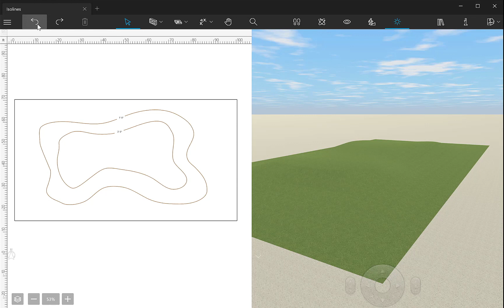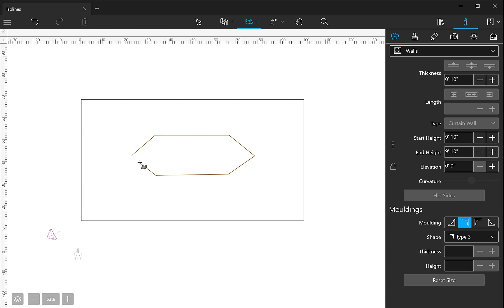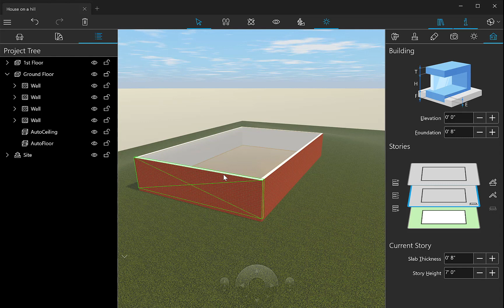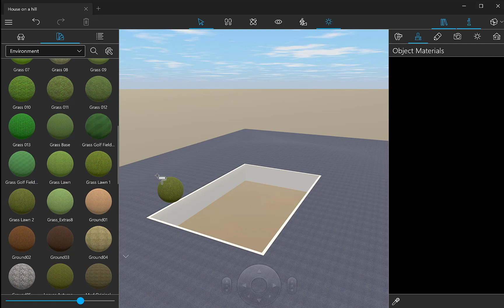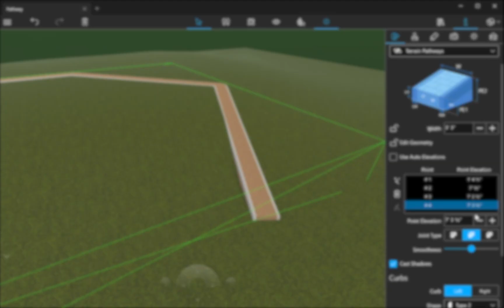Terrain Editing Tools Part 2 - Live Home 3D for Windows Tutorial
In the first part of the terrain editing video, creation of a simple slope around the house was explained. Now it’s time to learn how to add bumps, depressions, cutouts, and paths to customize the landscape in a house design project.

The landscape around your house can be presented as a number of isolines, which, in the essence, are lines drawn on a map connecting the same hight points. Depending on the isolines proximity and their values, we get a clear picture of what the terrain around the house looks like. Should we have a steep slope, or flat ground, all of that can be achieved with the isolines representation. To draw such lines, and to facilitate terrain editing, we created three special tools: Elevation Line, Elevation Spline, and Elevation Point.

The Elevation Line tool allows to create straight isolines.
Using the Elevation Line tool I click several times to create an enclosed contour and press Escape or double-click in the end. This is what I get.
Isoline elevation can be controlled via the Object Properties tab of the Inspector.
The font size for the isoline value on the 2D floor plan can be changed using the 2D Properties tab of the Inspector.
Same as with other enclosed contours in Live Home 3D, by double-clicking on the isoline we enter the editing mode to adjust corner points and segments roundness.

The Elevation Spline tool provides more freedom when it comes to isoline drawing. It can be compared with the freehand drawing tool and is ideal for tracing isolines from an imported terrain map. This way you can achieve an identical copy of the landscape around your house.
Of course, you can edit isoline contour and value at any time.
It is recommended to avoid isoline crossing, to create smooth and correct terrains.

Finally, we come to the Elevation Point tool which is mostly used for adding peaks or depressions to terrain models.
Here is an example of what can be achieved by using these terrain tools.

Now here are a few tips for creating complex terrain models:
- First, elevation for each isoline can be set to positive or negative values. By experimenting with elevation values, you can achieve the best transition from one height to another.
- Second, if you need to create a house on a hill or a mountain, similar to this one, a good practice would be to add several stories until your house reaches the necessary height. Then use the project tree to hide stories you don’t want to be visible in the design.
- And, finally, to better distinct terrain form, it is recommended to apply a different material to it. Otherwise, the terrain form can blend into the background and it will be hard to see all the details. Applying the same material should be done on the final stage.

The remaining terrain editing tools are Pit and Pathway tools. The Pit tool is mostly used to add cutouts in the ground, such as garage access for houses on the hill. But, perhaps, the most frequent use for the Pit tool is to create swimming pools. To make a pool, you need to make a cutout in the ground, apply a material to each side accordingly, add side elements and steps with the help of shapes or the building blocks, add a plain surface imitating a water, and, finally, apply water material to it.

Adding pathways, as the final element of the design is quite fun. By default, the contour points that form a path, have the “Use Auto Elevations” option enabled.
This helps to add a path on the ground in a few clicks. More advanced and precise pathway creation will require you to manually set elevation for each pathway point using the Object Properties tab.

Well, that’s basically all about the terrain editing tools.

Timecodes:
0:00 - Intro
0:19 - Isolines definition and functions
0:41 - Tools to draw isolines - Elevation Line, Elevation Spline, and Elevation Point
0:51 -  The Elevation Line tool highlights
1:31 - The Elevation Spline tool highlights
1:57 -  The Elevation Point tool highlights
2:18 - Three tips for creating complex terrain models
3:07 - Pit tool use
3:40 - Pathway tool use